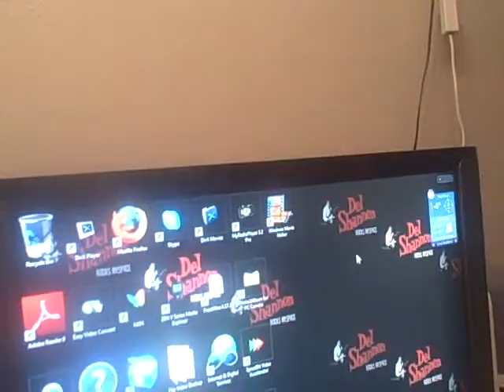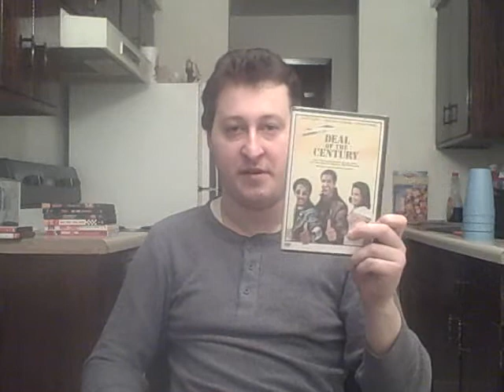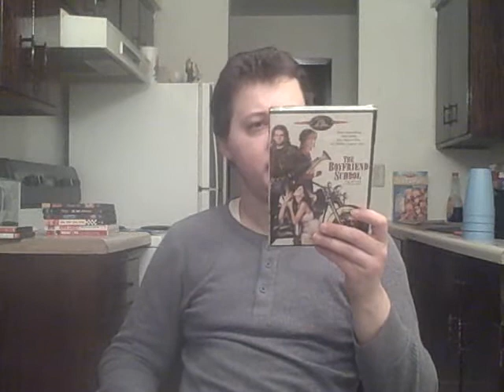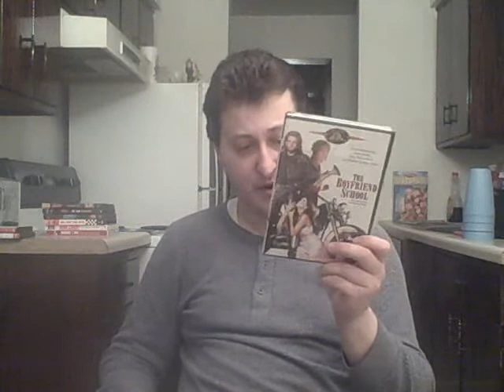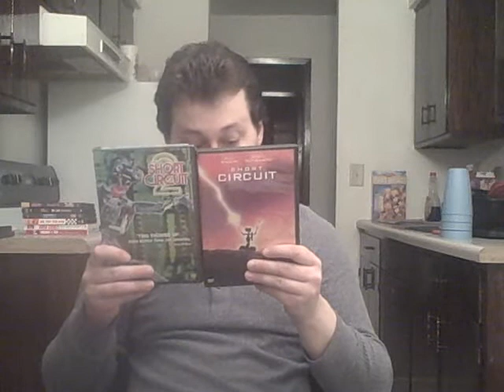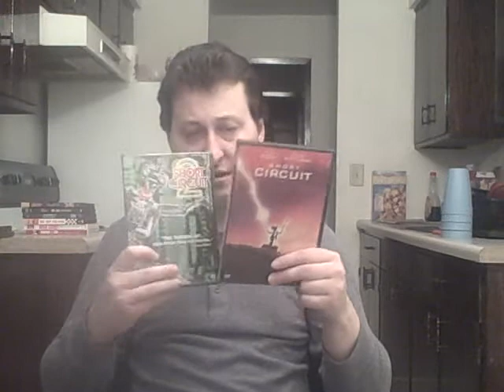Franky's DVD Rant (12/25/08) p.1